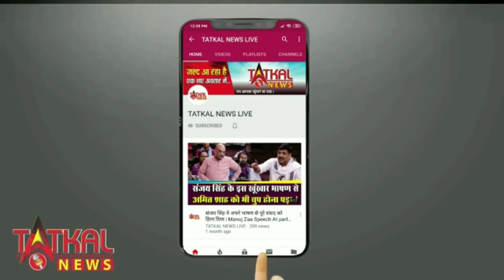नागपुर में आपात स्थिति में उतरने के 11 घंटे बाद बांग्लादेश का विमान ढाका रवाना, पायलट की हालत गंभीर